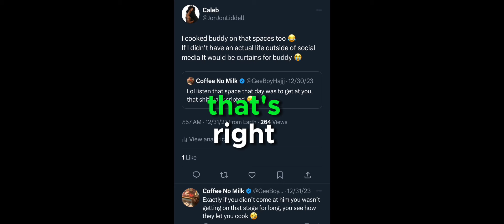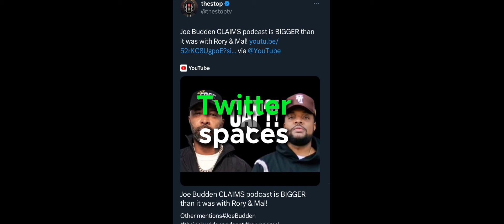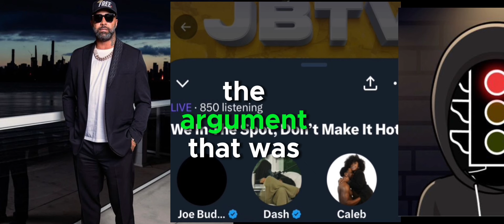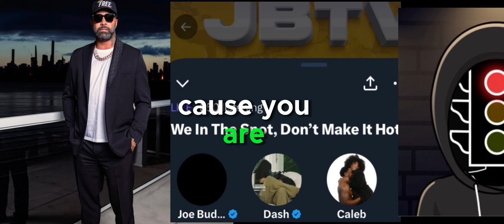Joe Budden - Danny From The Stop EXPOSED by Caleb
In a recent twitter spaces with Joe Budden - Caleb exposes Danny from The Stop for being a hurt Rory & MAL Fan.